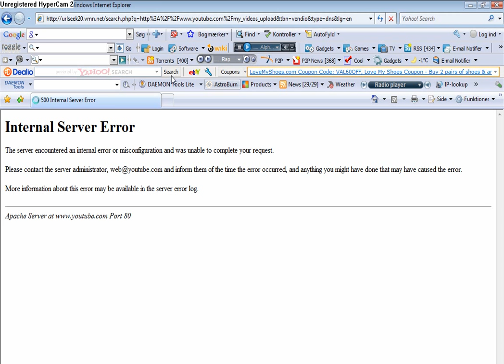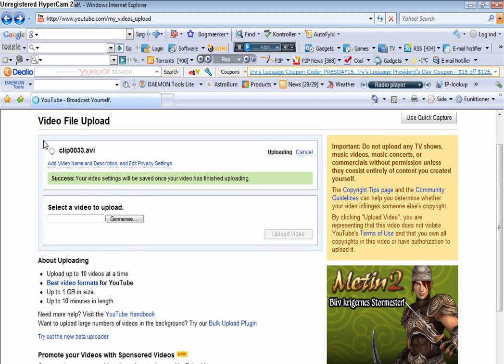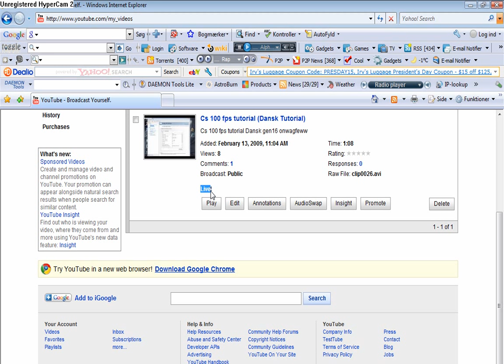Hvordan man lægger en Video Ind på youtube (Dansk Tutorial)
Dette er min tutorial om hvordan man lægger en movie ind på youtube